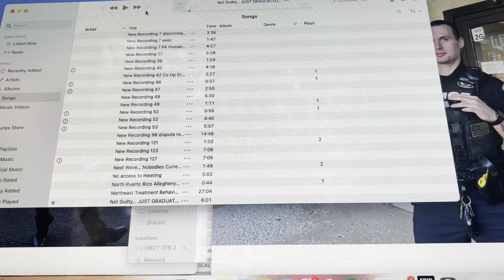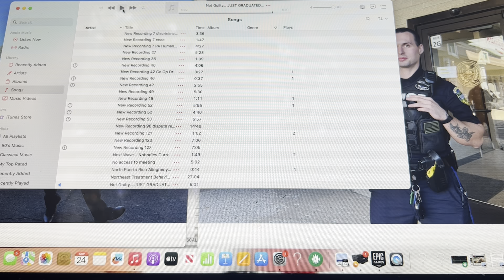PPL CALLLIN DA COPS ON ME B4 I GET TO PLACES BLOCKIN ACCESS2 SUPPORTS N INCOME RESOURCES BLACKBALLIN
NO REASON... NO DISTURBANCE... NO REASON TO ARREST ME.. WE ALL LEFT PEACEFULLY BUT IT CONTINUES TO HAPPEN WITH A DOCUMENTED HX... WITHOUT OUTBURST FROM ME... WHEN CALLED ON ME. THE VICTIM... BLOCK SUPPORTS,,, BLOCK ACCESS TO RESOURCE UNDER SLANDER.